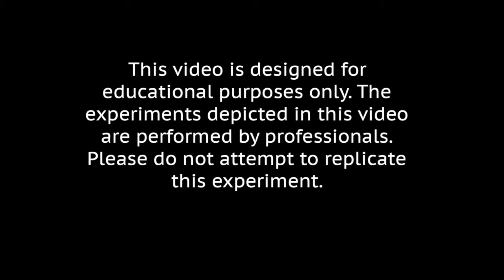Chemistry Demonstration: Solvent Can Crush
Vacuum is applied to an empty gallon can, as the air in the can is evacuated, the can collapses. Liquid nitrogen is added to the gallon can.  When the expansion force of the nitrogen gas molecules increases, the pressure inside the can exceed the outside pressure.